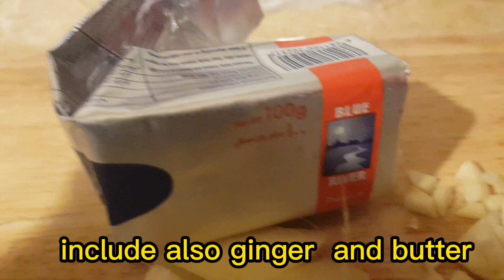TUNA STEAK WORTH $2 ONLY SERVES 3 PERSONS. DELICIOUS, HEALTHY AND AFFORDABLE